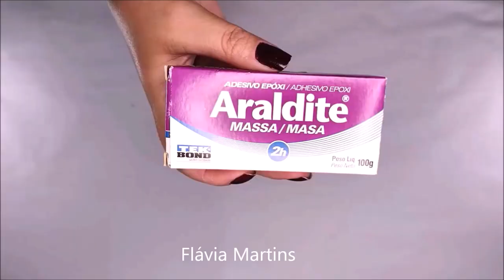Ideia fácil e rápida com TEKBOND - Flávia Martins